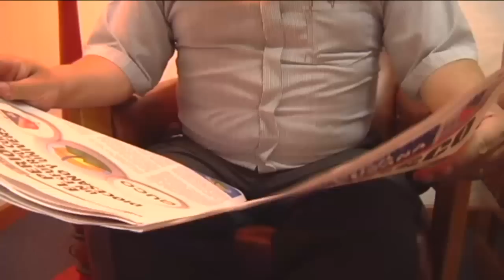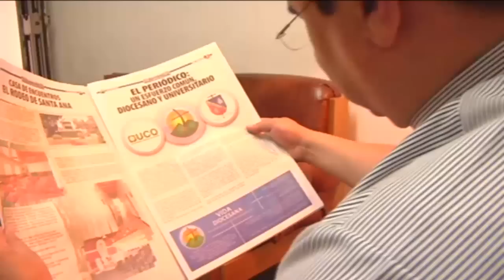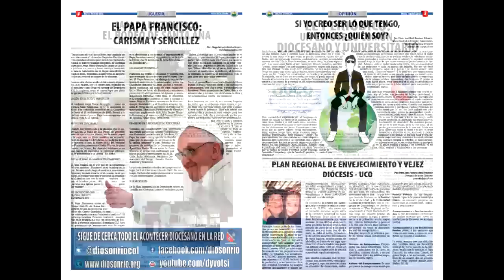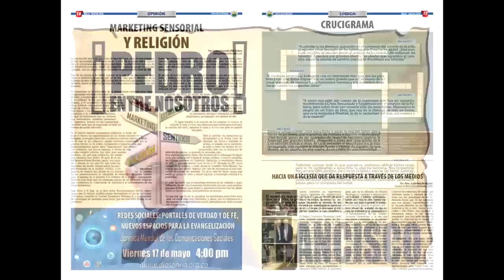AVANCE INFORMATIVO MAYO 14 DE 2013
Avance del Informativo Diocesano Televisión, correspondiente al 14 de Mayo de 2013.

- La UCO y la Diócesis de Sonsón Rionegro se unen en un esfuerzo común, el Periódico Vida Diocesana.